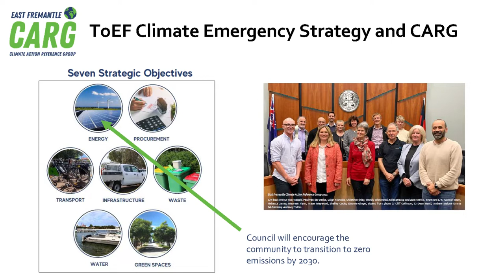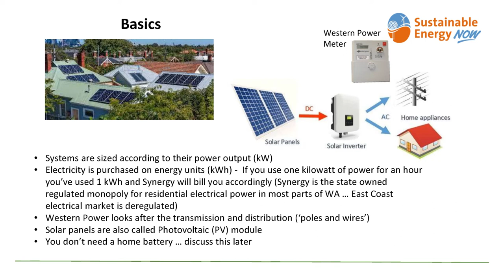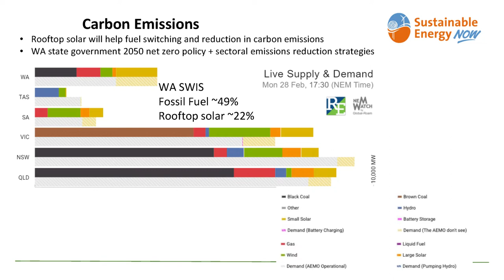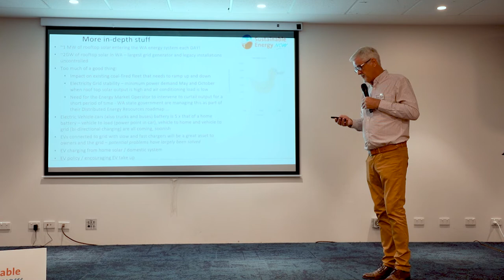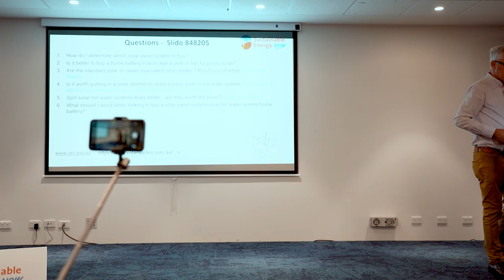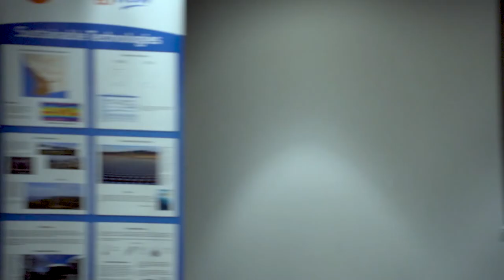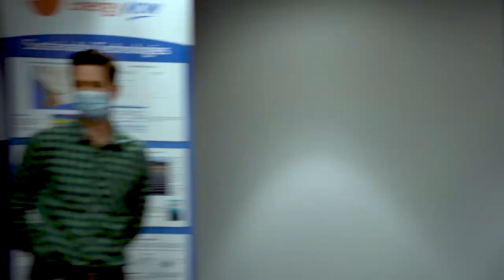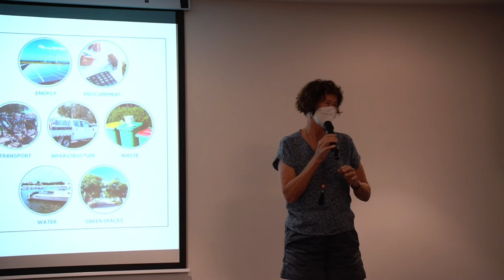All Things Rooftop Solar - East Fremantle CARG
The East Fremantle Climate Action Reference Group (CARG) invites you to watch its presentation on 'All Things Rooftop Solar'. This event was supported by the Town of East Fremantle.

In this comprehensive presentation, listen to Ian Porter from Sustainable Energy Now (SEN) discuss the basic concepts of domestic solar, the economics, the benefits, evaluation of individual circumstances, and the role of batteries.

CARG was formed after members of the community lobbied for
Council to assist the community in taking local action on climate change.
For more information on East Fremantle's action on climate change please